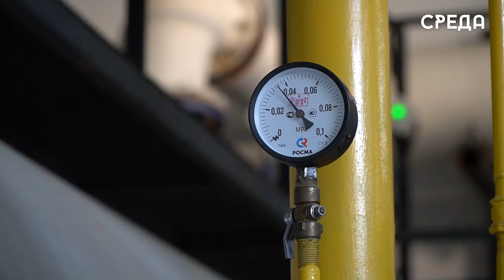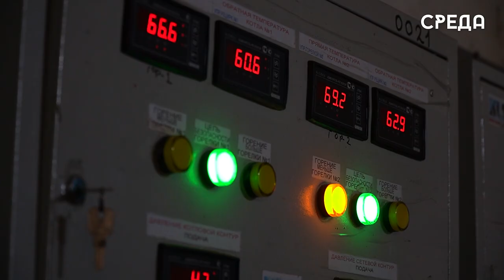В Каспийске устраняют поломку котельной, обеспечивающей отопление 6-го МКР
Жители многоквартирных домов 6-го микрорайона Каспийска столкнулись с проблемой отсутствия отопления и горячей воды после выхода из строя котельной на улице Халилова.

Объект обеспечивает теплом значительную часть жилого фонда района, и сбой, произошедший из-за технической неполадки, затронул сотни жителей. На протяжении нескольких дней в квартирах сохранялась пониженная температура, что вызвало обеспокоенность среди горожан, особенно в связи с наступлением холодного времени года.

Для восстановления работы котельной на место оперативно выехали сотрудники Управления ЖКХ Каспийска вместе с представителями ООО «Теплосети» и управляющей компании. Специалисты провели тщательную диагностику оборудования, чтобы определить причины поломки и оценить объем необходимых ремонтных работ.